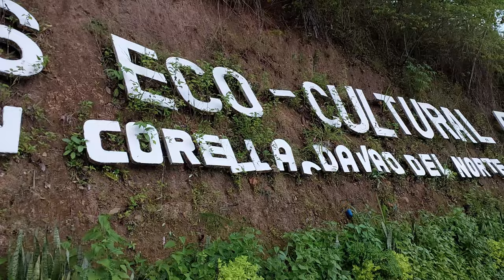PANAS WATERFALLS (Carcor, New Corella, Davao del Norte)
Panas Eco-Cultural Park also known as "Panas Waterfalls"

The place is composed of multi tiered waterfalls that is very accessible, lots of tall trees, cottages, tables, and natural swimming pools. A perfect spot to relax and enjoy the beauty of nature.

Rates
Entrance fee: 50 pesos
Cottage: 300-600 pesos
Tables & chairs: 100 pesos

-Just search in google map "Panas waterfalls"
-20 to 30 minutes away from Tagum City
-Golden Rule "Always ask the locals"
-Commute Fare for motorcycle from Tagum City is 150 per head.